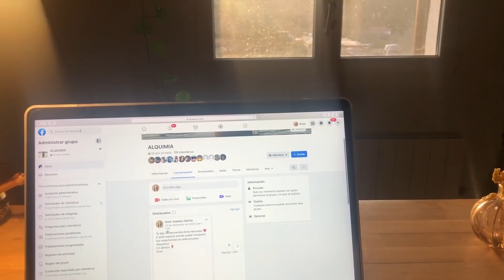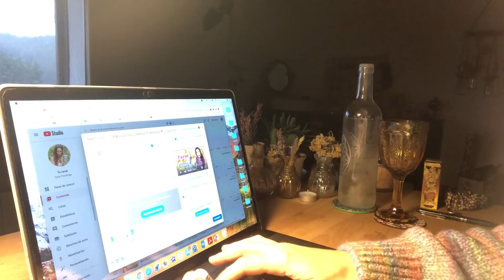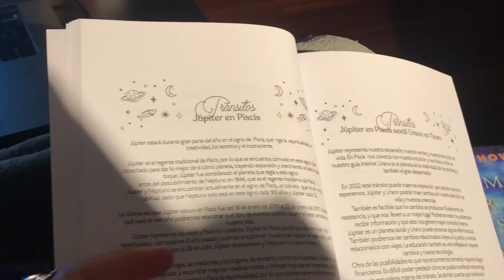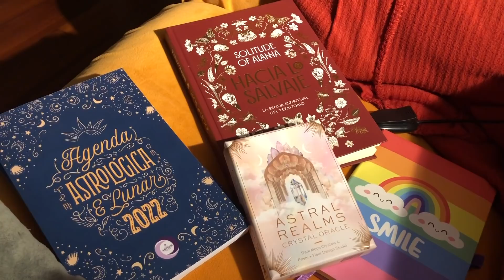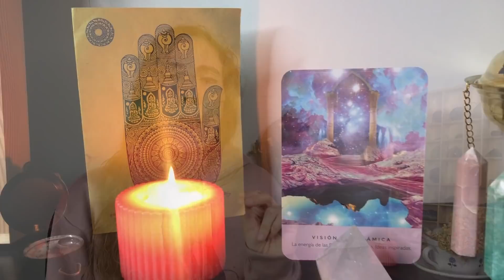Cambiando mi Vida!!! ✨ Espiritualidad y Nuevos Hábitos 🗝🌷🌈 Vlog 1 ITZIAR PSICOLOGA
Te doy la super bienvenida a mi primer vlog!!!
Espiritualidad, organización, hábitos más amorosos, paseos por la naturaleza, meditación... Te invito a pasar dos días conmigo y a acompañarme en algunas reflexiones sobre la gestión del tiempo y los autocuidados ❤️
Sé que es un tipo de vídeo bastante fuera de lo común, espero que te guste.
Un abrazo grande y luminoso✨
Itziar

Suscríbete para ver vídeos de itziar psicologa sobre: blog, cambiando mi vida, espiritualidad, unos días conmigo, 2 días en mi vida, nuevos hábitos , hábitos saludables, psicologia, espiritualidad, personas altamente sensibles,  despertar espiritual, tercer ojo, coaching, crecimiento personal, meditaciones y relajaciones, ley de la atracción y mucho más.